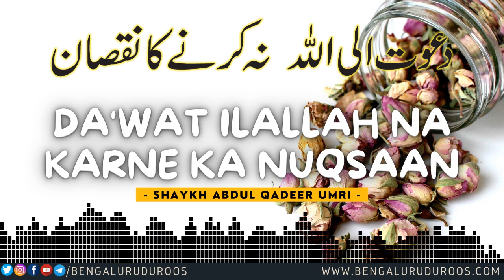Da'wat ilallah Na Karne Ka Nuqsaan | Shaykh Abdul Qadeer Umri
Topic: Da'wat ilallah Na Karne Ka Nuqsaan

This clip is taken from the lecture:
Kaamyaab Insaan

٠٠٠٠٠٠٠٠٠٠٠٠٠٠٠٠٠٠٠٠٠٠٠٠٠٠٠٠٠٠٠٠٠٠٠٠٠٠٠٠